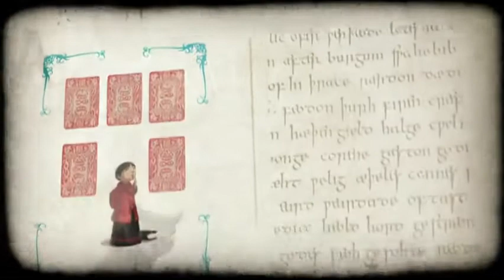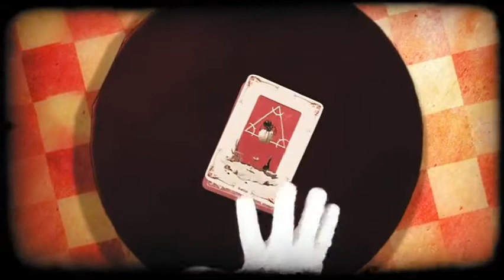Djeco - Фокус - Анималиум